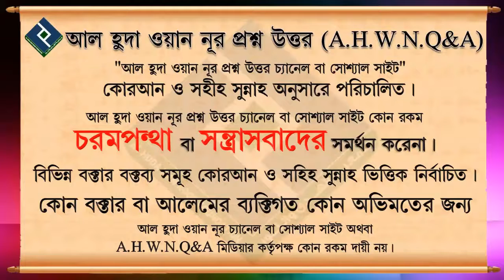মৃত মানুষের জন্য সওয়াব পাঠানোর উপায় কি কি ᴴᴰ┇শাইখ বশির বিন আব্দুল্লাহ